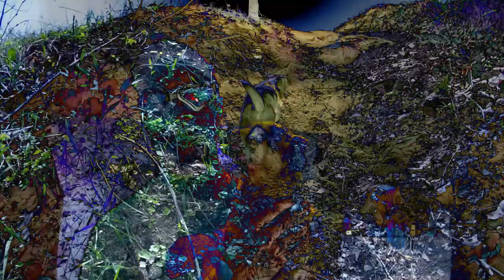Weasel Chunks presents Gonzales in full HD beotch........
My name is Gonzales and I am sabroso. I can't help it I was born that way. it is in my DNA. The women they love me they adore me I am iressistable. I am Gonzales and I am sabroso. ritmo sabroso.
Rico Suave Sabroso.